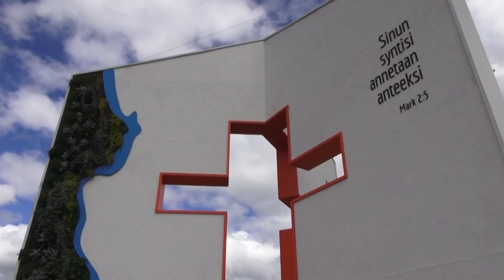Suviseurat 2018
Suomen suurimpia hengellisiä kesäjuhlia vietettiin 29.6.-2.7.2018 Äänekosken Liimattalan kylässä , kun vanhoillislestadiolaiset kokoontuivat Suviseuroihin.  Juhla-alueen väkimäärä oli lauantaina iltapäivällä, jolloin paikalla oli 84 000 ihmistä. Alueella majoittui yli 60 000 ihmistä, osa heistä teltoissa.